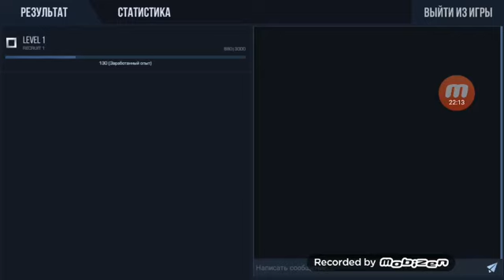Xaxum enq Standoff 2: Armen 555 #1